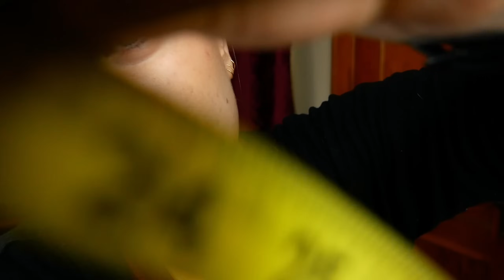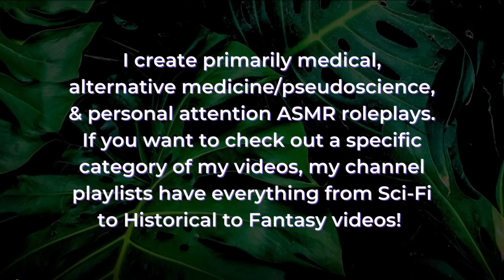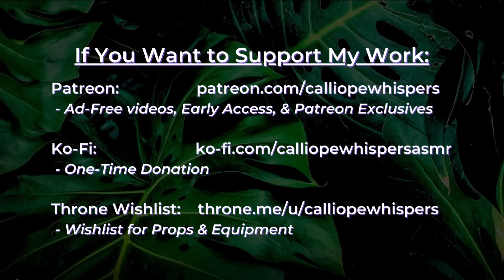Extra Slow Measuring You for Medical Modeling 📏 ASMR Soft Spoken Personal Attention RP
Your proportions are on point, and I'd like to record them for medical anatomy resources! This slow, trigger-focused measuring is over half face-focused with lots of up close face touching/measuring. There's a soothing soft rain in the background; it's all a cozy vibe :)

Your Proportions are Incredible! ~ 00:00 – 03:23
Starting with Measuring Your Face ~ 03:23 – 09:52
Measuring Your Facial Features ~ 09:52 – 22:40
Ear Measuring ~ 22:40 – 28:35
Back to Facial Feature Measuring ~ 28:35 – 37:20
Measuring the Neck ~ 37:20 – 40:44
Chest Measuring ~ 40:44 – 51:21
Measuring the Arms & Hands ~ 51:21 – 58:08
Wrapping Up Your Measuring ~ 58:08 - 1:00:19

Triggers include: soft speaking, whispering, personal attention, face touching, measuring you, fabric measuring tape, pencil writing, rambling, crinkly cling wrap sounds, inaudible whispering, and rain in the background.

xx Calliope

❥ Check me elsewhere on the Web:
Amazon Music

❥ My equipment:
Audio Recording – Rode NT1-A Microphones with Zoom H4N Recorder